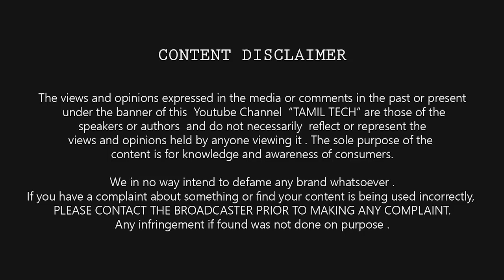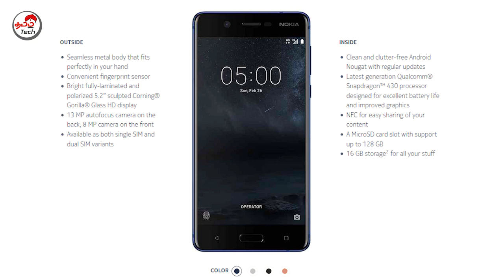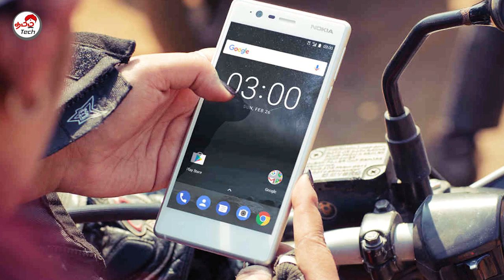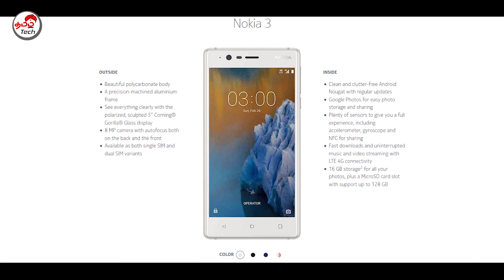Nokia 5 / Nokia 3 Smartphones Announced : Budget ? My Opinions | என் கருத்து | Tamil Tech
Nokia 5 / Nokia 3 Smartphones Announced in mobile world congress :is it a  Budget  killer ?

howisit.in